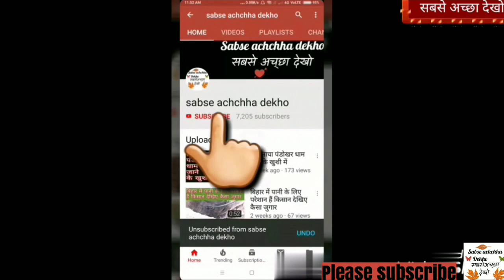जानवरों और पक्षियों की बाजार